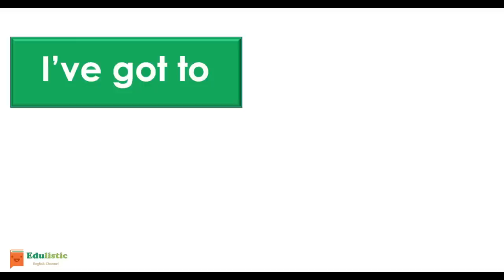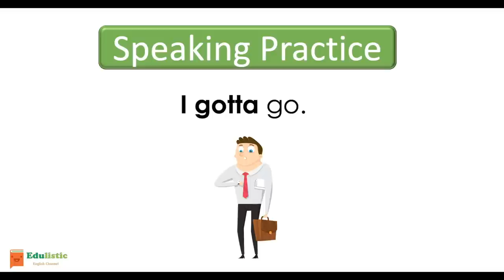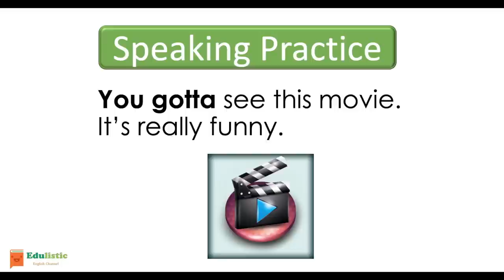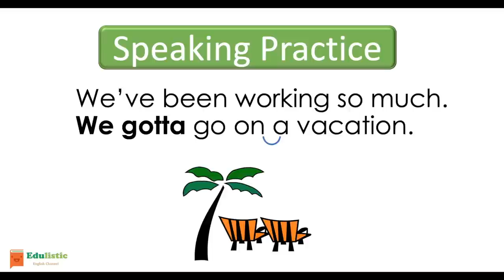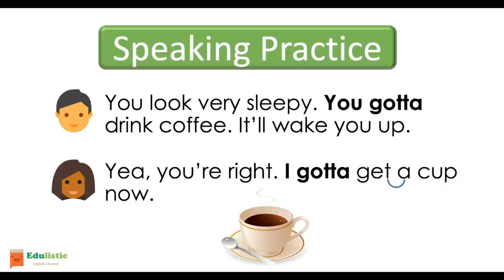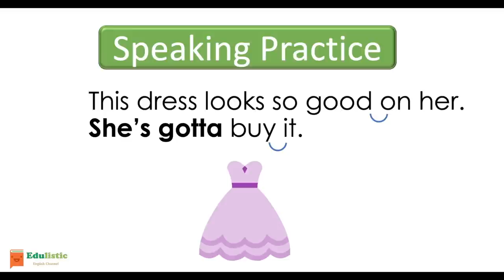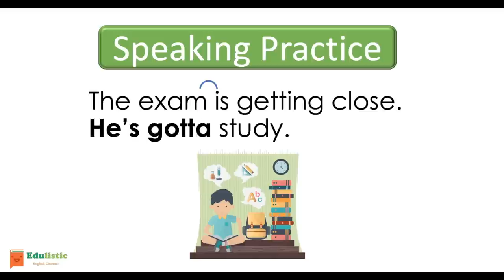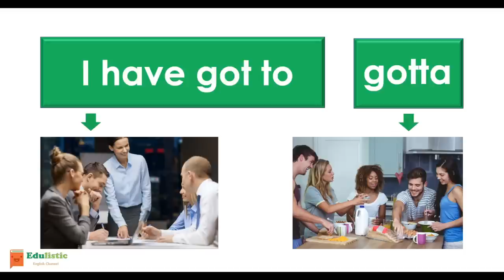🗣 အင်္ဂလိပ်စကားပြော Basic English Speaking: "I gotta + verb" Pattern 😀 | EDULISTIC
🗣 ဒီသင်ခန်းစာမှာ မဖြစ်မနေလုပ်ရမယ့်အရာတွေကို ဖော်ပြတဲ့အခါမှာသုံးတဲ့  "gotta + verb" pattern နဲ့ အင်္ဂလိပ်စကားပြော လေ့ကျင့့််ကြမယ်။ 😀

                                        Pickit

👉🏻Edulistic Channel မှ video များကို အခြား website, page နင့် app များတွင် ပြန်လည် upload လုပ်ရန် လုံးဝခွင့်မပြုပါ။